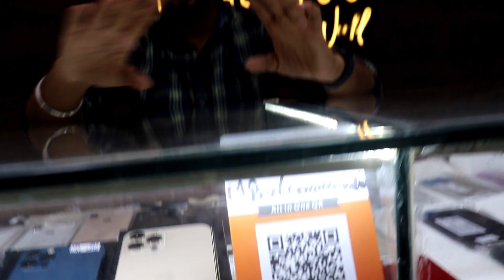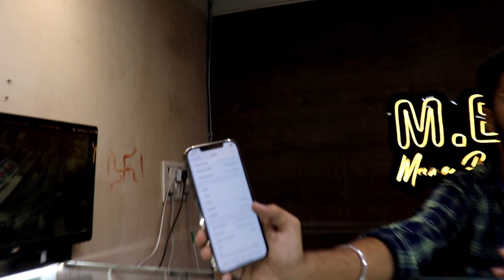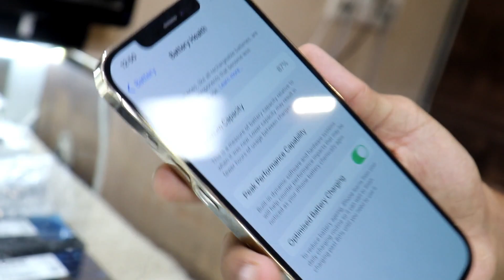Cheapest iPhone Market In Delhi | iPhone 11 ₹15000 | Second Hand Mobile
M.B.W
(Mama Bhanja World)

Address- M.B.W | Shop no.65 ,Vikas surya Mall,M2K Cinemas Rohini Sector-3 Rohini Delhi 110085

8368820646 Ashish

iphone wale bhaiya new video,
second hand iphone 5s in delhi,iphone 6 second hand price in delhi,
second hand iphone 6 in delhi,
iphone 7 second hand price in delhi,
second hand iphone 7 plus in delhi,
iphone 8 second hand price in delhi,
second hand iphone 8 plus in delhi

jj commun
cheapest iphone market in delhi 2020,
2nd hand iphone market in delhi,
phone cash on delivery in india,
iphone cash on delivery second hand,iphone cash on delivery all over india,
iphone cash on delivery 2021,
cheapest iphone cash on delivery, iphone cash on delivery,
jj communication iphone 11,jj communication samsung,
jj communication delhi,
jj communication apple watch,jj communication apple,
android second hand mobile cod,second hand android,
second hand android mobile in delhi,android second hand mobile
let's talk tagore garden,
let's talk mobile shop tagoree in delhi,
dealwalebhaiya
deal wale paji new video,second helhi chor bazbagh,
second hand iphone in delhi cash on d plus in delhi,
 iphone market in delhi,iphone x market in delhi,
iphone xr market in delhi,
iphone 6 second hand price in delhi,second hand iphone 6 in delhi,
iphone market in delhi low price,
iphone market in delhi new video,iphone market in delhi 2020,iphone market in delhi 2021,
iphone market in delhi new video,iphone market in delhi 2020,iphone market in delhi 2021,iphone market in delhi karol bagh,second hand iphone 11,
second hand iphone in mumbai,second hand iphone xr,second hand iphone in kolkata,